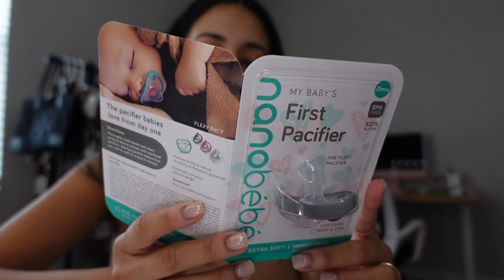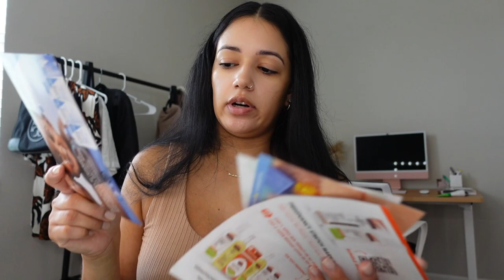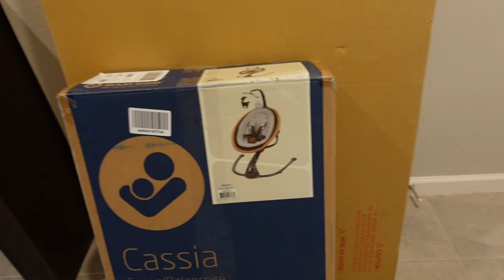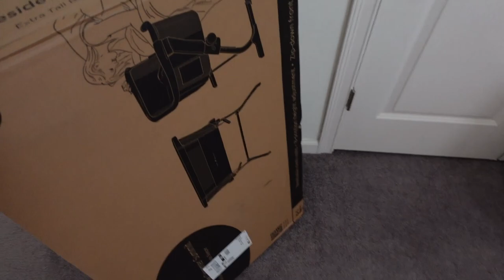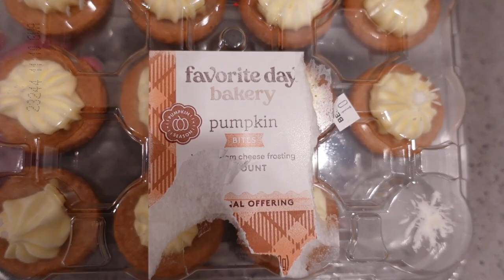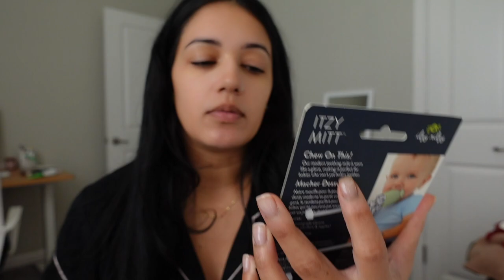WEEKEND VLOG | new babyletto crib, baby haul, chill days at home, target run, 32 weeks pregnant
xo